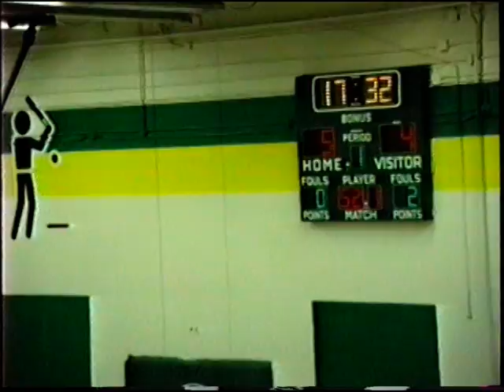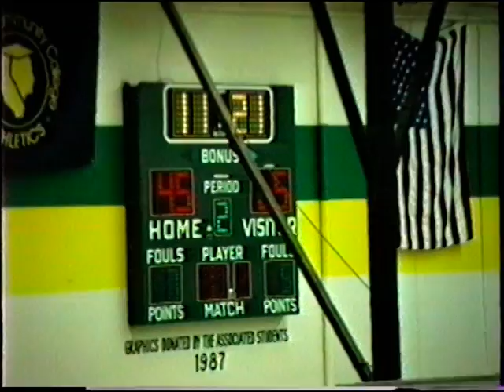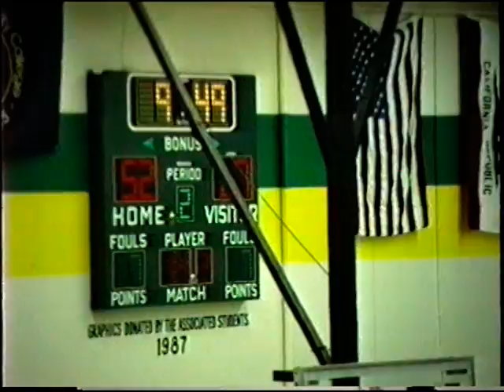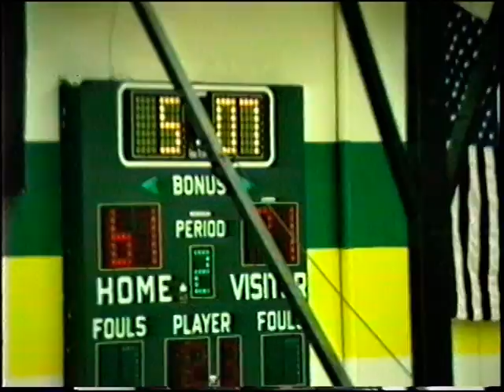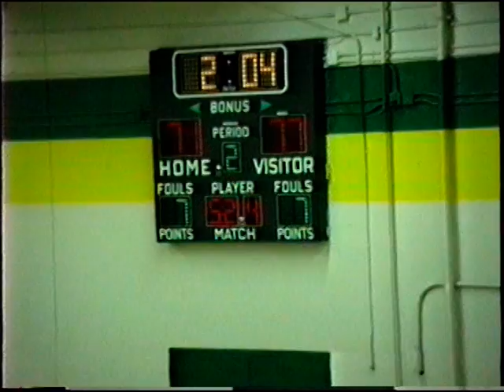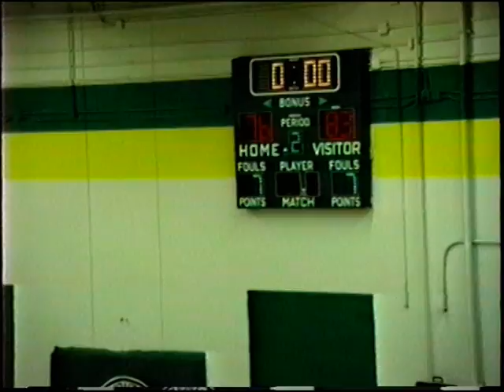SWC BB 1988 12 1 Fullerton V8